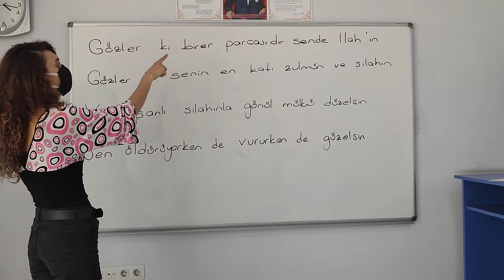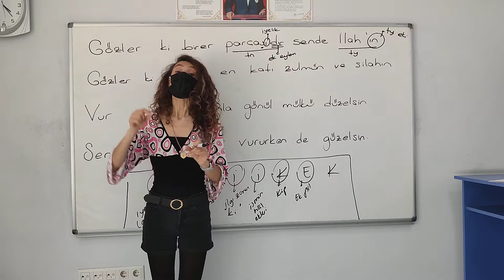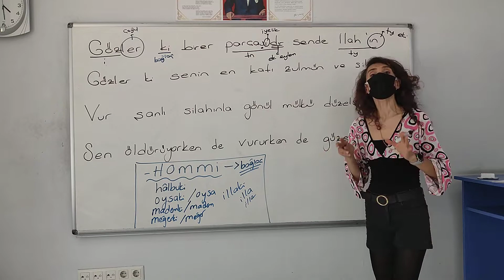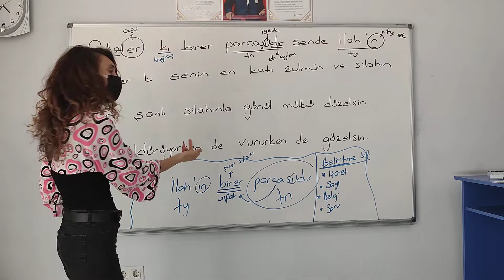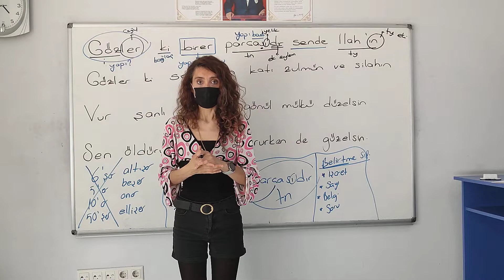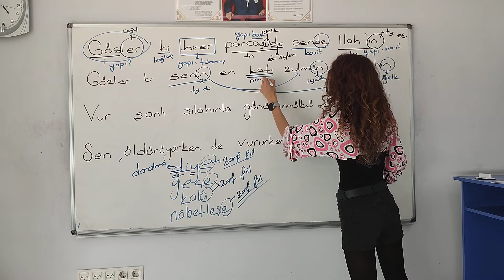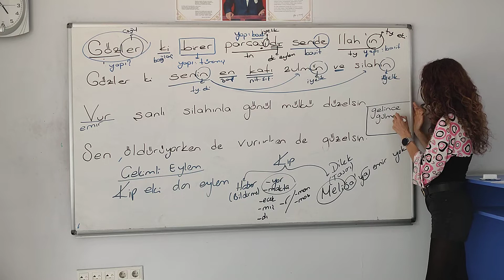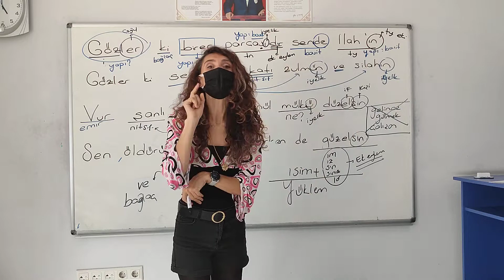⚠️KARMA DİL BİLGİSİ🙏HEMEN İZLEMELİSİNİZ✌️